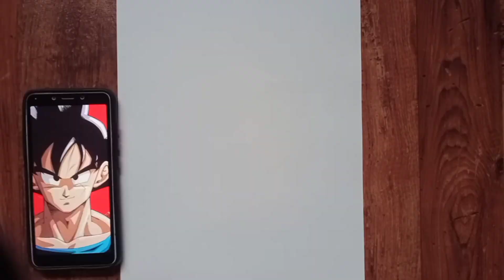Drawing Goku😈 Super Saiyan Saga||Dipesh Art 🎨||Hindi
Drawing Goku  😈Super Saiyan Saga

 If you like this video give it a big thumbs up 👍